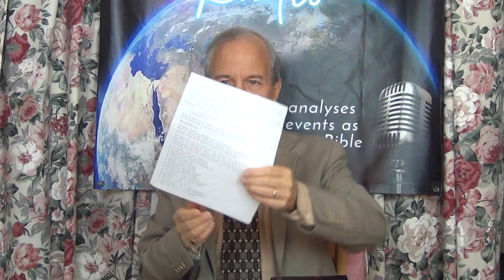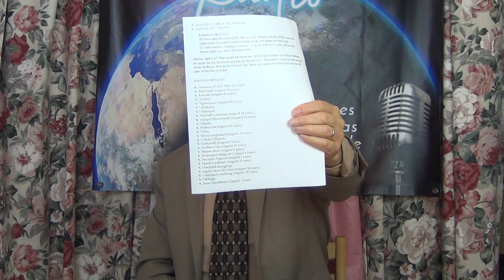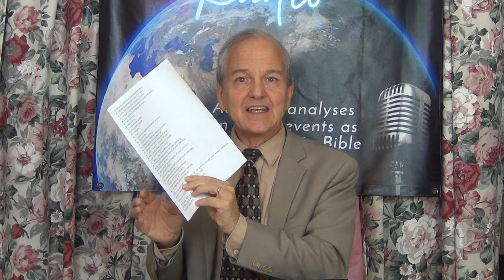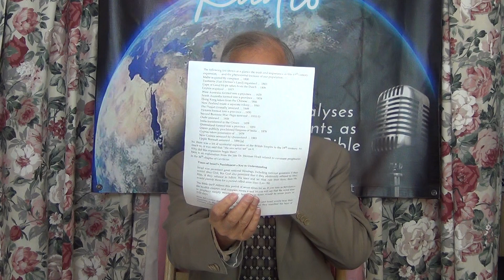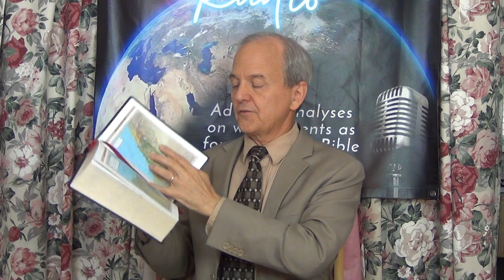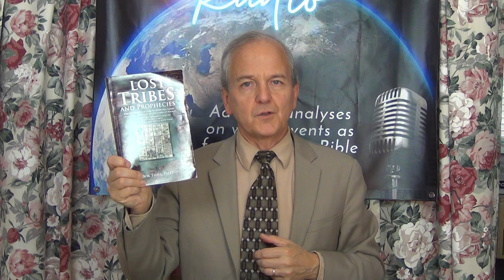Royal Succession, Samaria, and Prophecies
Since God had Jeremiah write that the royal throne of David would continue while Zedekiah, the last king of Judah was alive, is it not logical that God could have used Jeremiah to transport the king's daughters elsewhere? Were three overturnings of the crown prophesied? What were they? Is there a list of royal succession from King David of Israel down to the UK's King Charles III? What evidence do we have that the British began to receive blessings of Ephraim in the 19th century? Do we have any concurrence from Jewish scholars? What about the rise of the USA? Are there scriptures that ties Manasseh in with prophetic Samaria? Do any Jewish scholars tie Samaria and/or Manasseh with the USA? Is the loss of sea gates consistent with biblical prophecies? Do the 'Five Eyes' nations of the USA, Australia, Canada, New Zealand, and the United Kingdom have a fraternal relationship? Will these nations be punished for their despising the word of God and promoting immorality? Do many want prophets to only prophesy "smooth things"? Are the EU and BRICS nations working to push aside the US dollar as the world's primary reserve currency? Does the Bible show that God uses weather to encourage repentance? Are there end-time debt prophecies that apply to the USA in Habakkuk 2? Is destruction coming to the Anglo-American world order? Dr. Thiel addresses these matters in this sixth sermon in a series on the 'Lost Tribes' and prophecy.

A free online book of related interest is available titled 'Lost Tribes and Prophecies: What will happen to Australia, the British Isles, Canada, Europe, New Zealand and the United States of America? ' URL